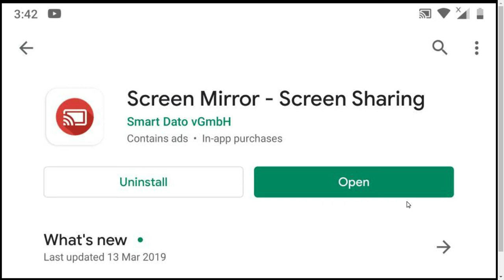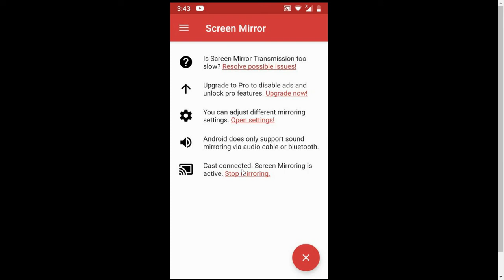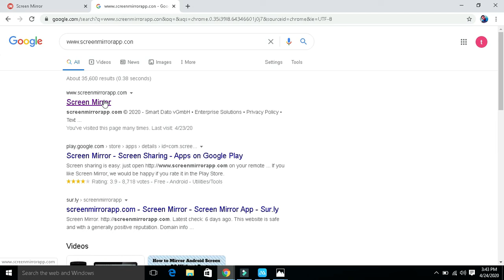Mobile Ko Computer se connect krny ka treeka |How to connect your mobile secreen to laptop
AOA
in this videi i will teach you that how we connect our mobile secreen laptop and computer.
dosto kysy how main apko ap kapmy channel TK KAMRAN main khush amded kehta hon to dosto aj ki video main hum, sekhain gy k kysy hum apny mobile ki secreen hmary laptop ya pc pr dykh skty hain .
TK kamran pr aysi videos mila krain gi jin sy ap ki life jo hai wo asan ho jay gi ap ko boht c tricks btai jain gi
thanks for sporting me.